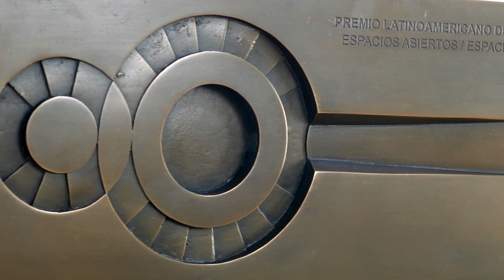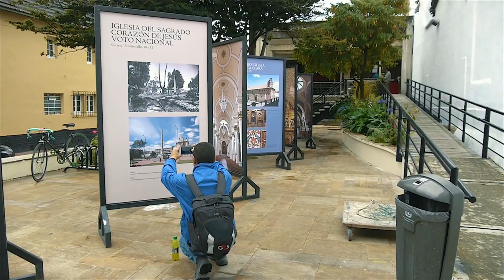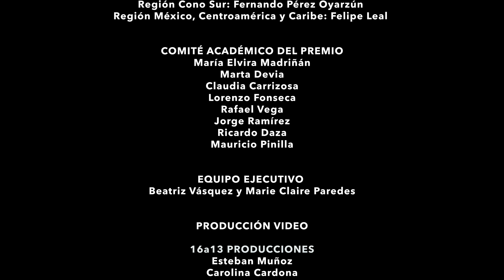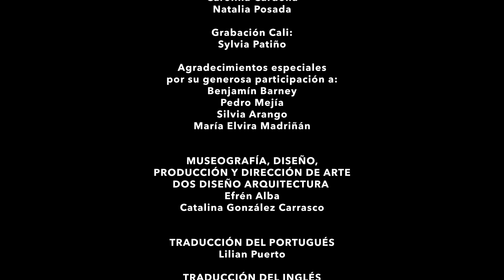Tercer Ciclo | Premio Rogelio Salmona | 2018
Premio Latinoamericano de Arquitectura Rogelio Salmona | Tercer Ciclo | 2018